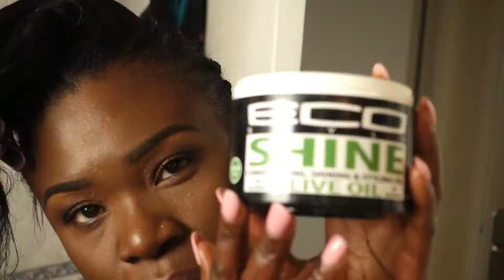Crochets braids/ Tresses collées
coucou les girls
voici une petite coiffure maison susceptible de vous plaire n'hésitez pas à me laisser vos impressions bisous

Pour ce tuto j'ai utilisé:
-crème protectrice cheveux (Cold Cream)
-Eco Style SHINE
- 6 paquets de mèches Adora (3 couleurs différentes)
- un crochet
- 1/2 paque de mèche X Pression pour les tresses
- Accessoires coiffure ( peignes, pinces , fil,aiguille, ciseaux ...)